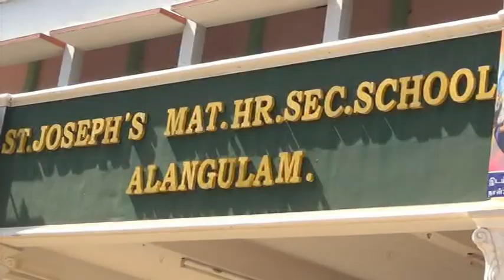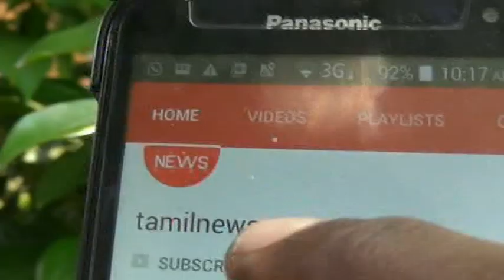Teacher's Day Celebration St Joseph School Alangulam - ஆசிாியா் தினம்